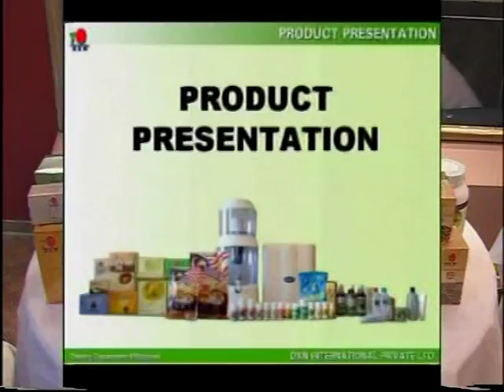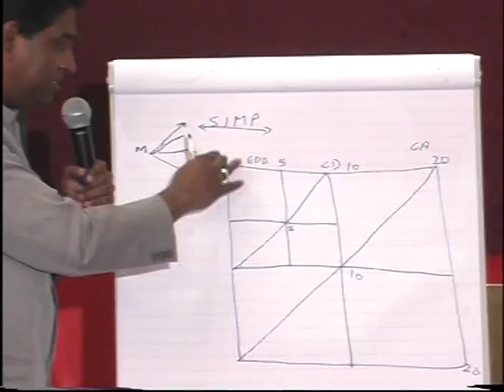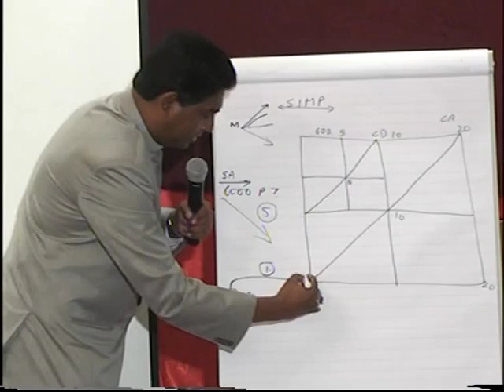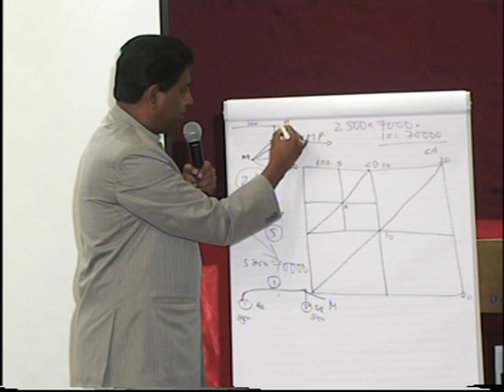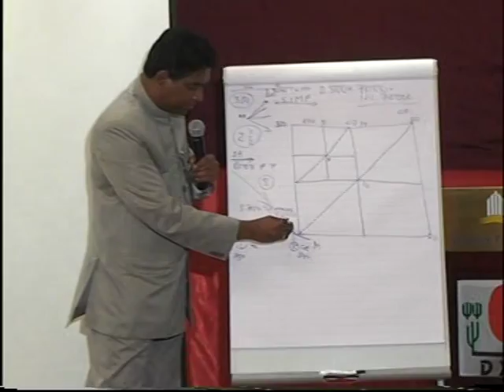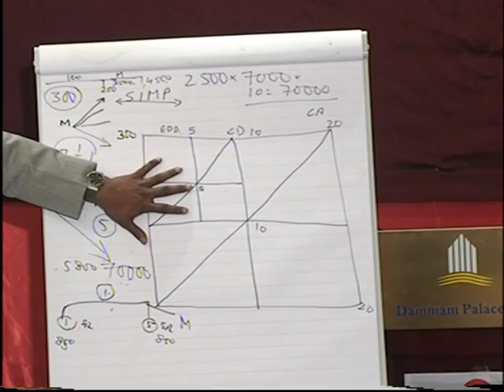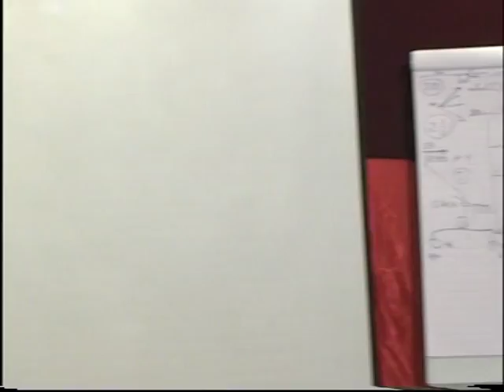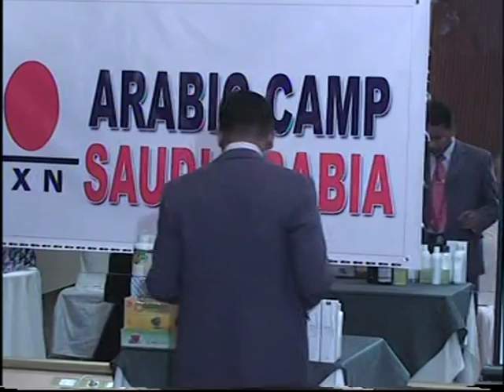DXN Dr.Sunil's lecture